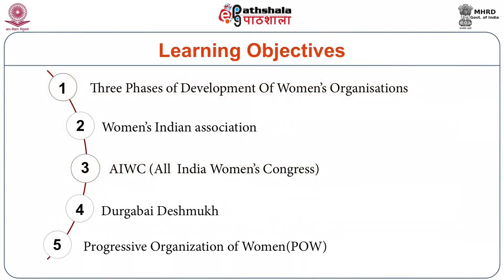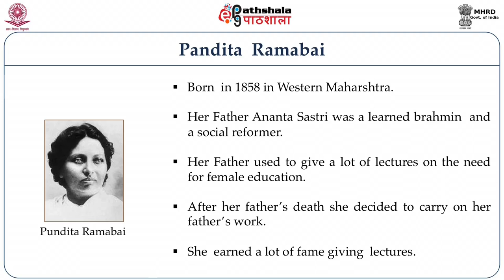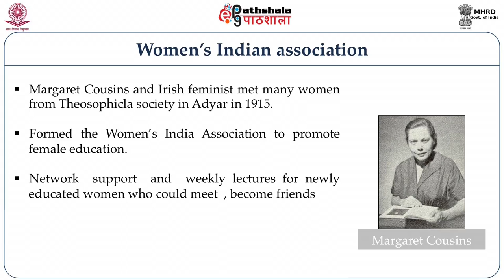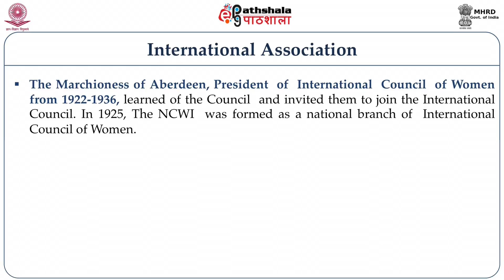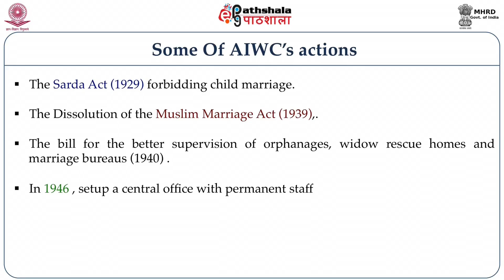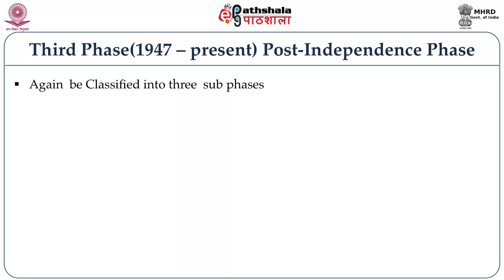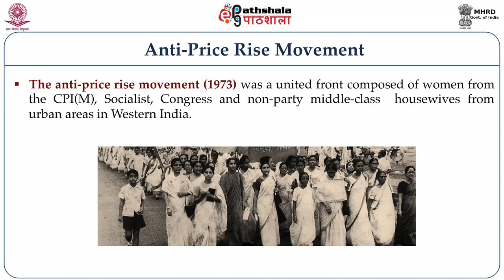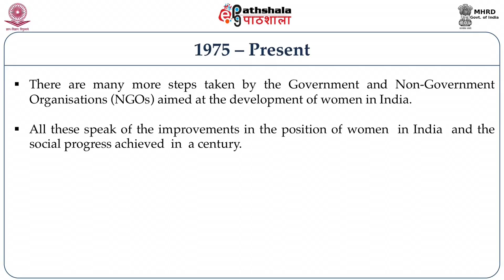Emergence of women's organizations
Paper: Women and history